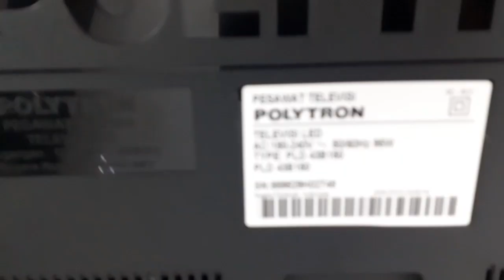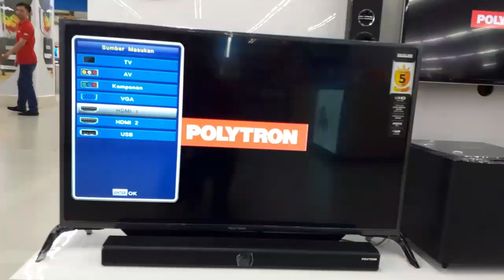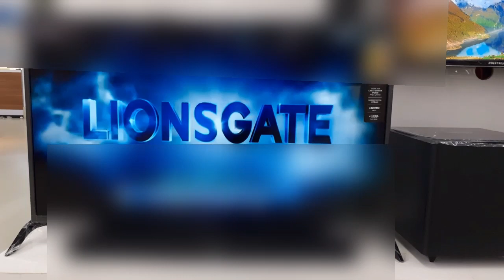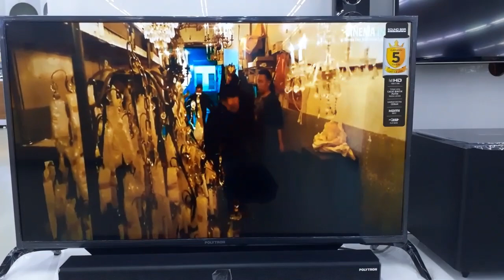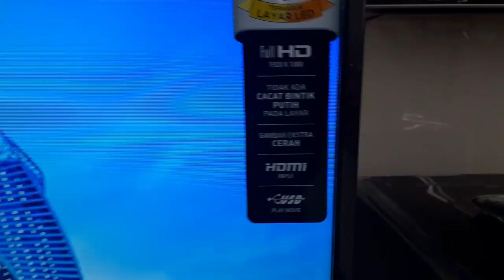Polytron cinemax soundbar | review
By Dendi surjat : di video ini saya akan mereview produk terbaru polytron. Yaitu cinemax tv with soundbar 2019. Dengan harga yang tidak terlalu mahal anda sudah bisa bawa pulang led tv 43 inchi plus soundbar dan subwofernya. Anda bisa membeli tv ini di toko toko elektronik terdekat.
Soundbar dengan konfigurasi 2.1 Stereo Speaker menghasilkan suara yang mantap dan powerful. Dengan double stereo speaker meningkatkan kualitas suara untuk menikmati media film, maupun musik.
Resolusi gambar full hd dengan inteligent picture. Bergaransi 5 tahun termasuk panel dan spare part.